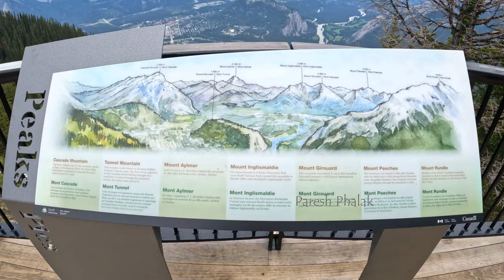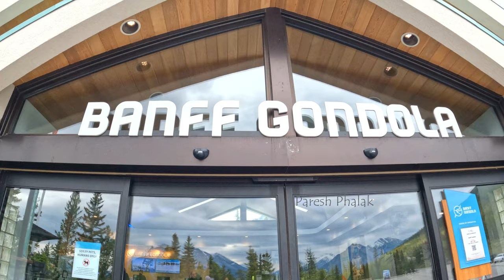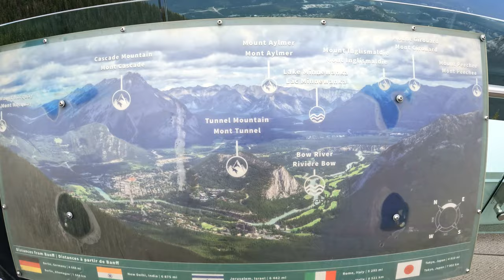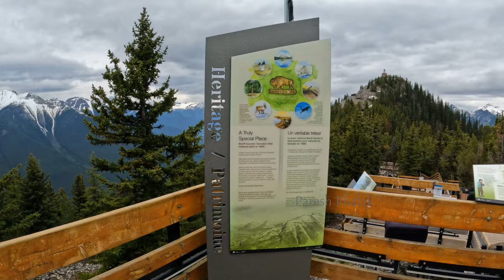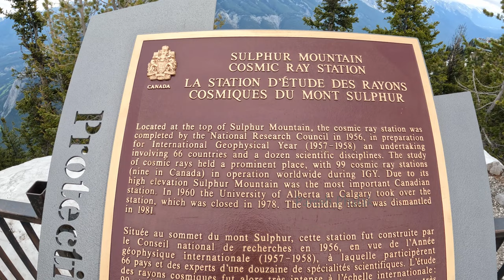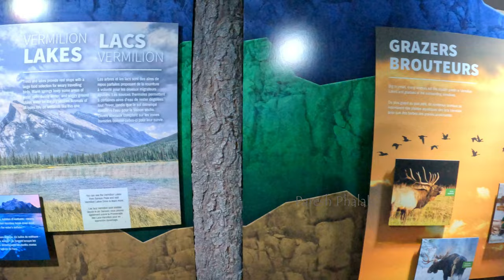Banff Gondola ride to Sulphur Mountain, Banff, Alberta CA || Amazing Mountain Top Views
The Banff Gondola is located at the base of Sulphur Mountain at the end of Mountain Avenue in Banff, Alberta in the heart of the Canadian Rockies. Your journey embarks from a gondola cabin that won’t contain your awe and wonder as you soar above the forest. A must-try experience for anybody visiting Banff National Park.

Discover sweeping scenes of six mountain ranges, the Bow Valley and the charming town of Banff from the Sulphur Mountain summit. Once you're at the top, you begin your adventure by strolling the boardwalk to the Cosmic Ray Station and Sanson's Peak and learn about Canada's first national park. You will feel like you’re on top of the world when you are standing on the spacious main level observation deck, where the Banff Skywalk (Boardwalk) will lead you to the Cosmic Ray Station National Historic Site and Sanson’s Peak Meteorological Station.

The Banff Gondola is serviced year-round by Bow Valley Roam Public Transit. Present your pre-booked Banff Gondola ticket during summer, for free fare to and from Sulphur Mountain. Buses run regularly, with stops along Banff Avenue.